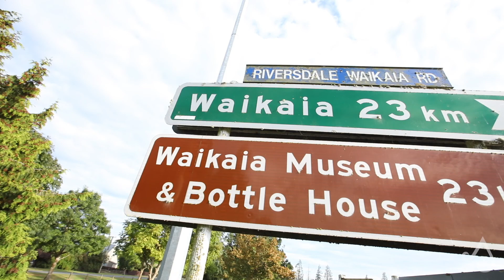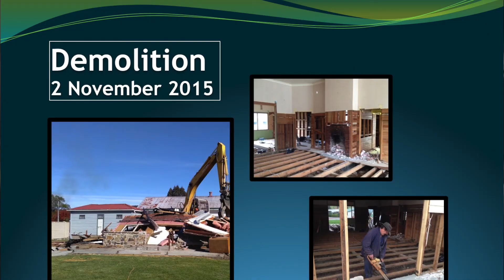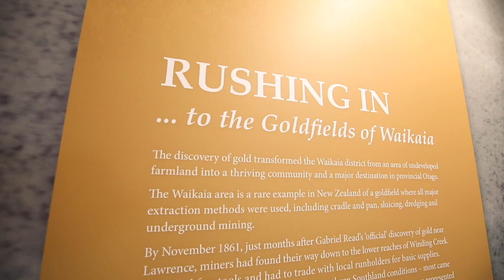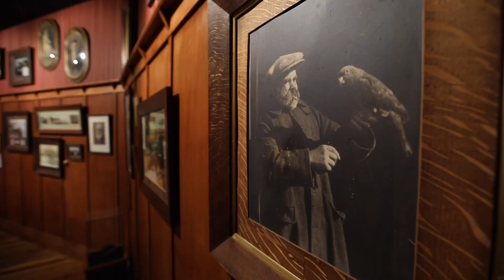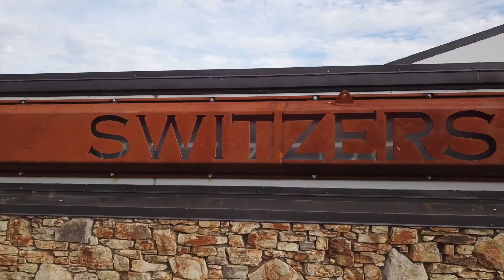My Southland Story Switzers Museum Waikaia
When good people come together to protect the rich history of the small Southland town of Waikaia, only good things can result.  Have a look at what the Waikaia community have created with the new Switzers Museum rebuild and see what stories have been protected for everyone to enjoy for many years to come.